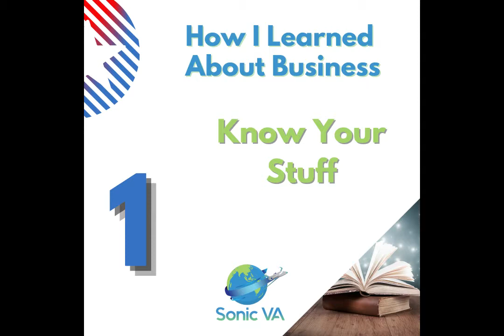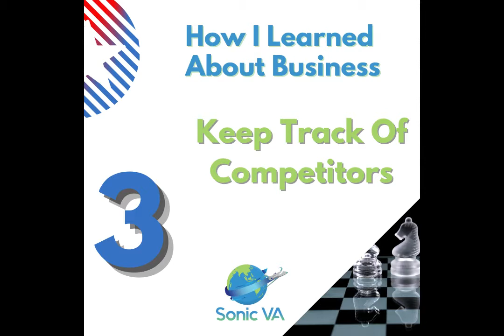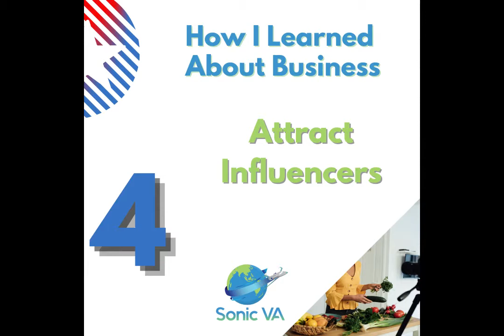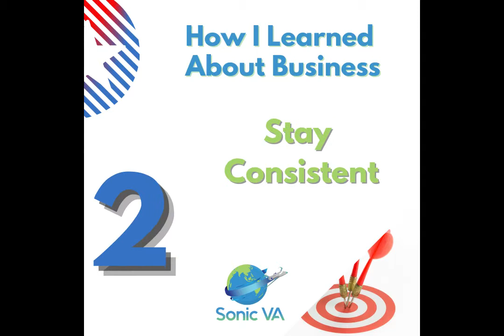5 Things I Learned About Business - Episode IV